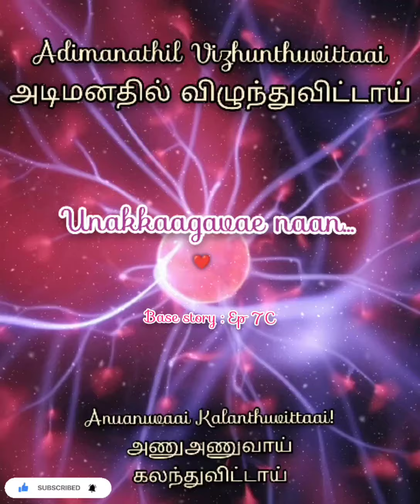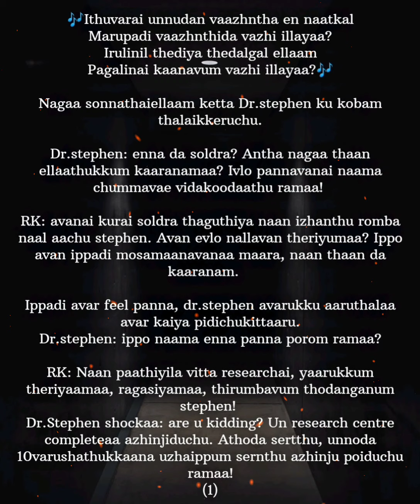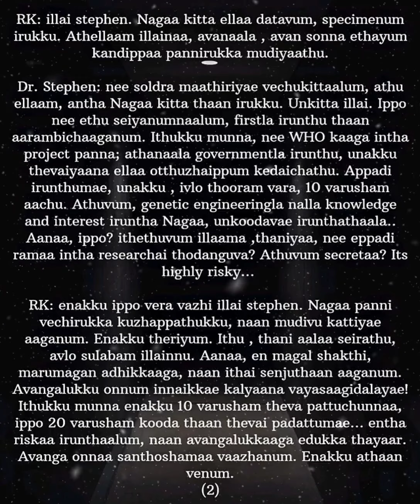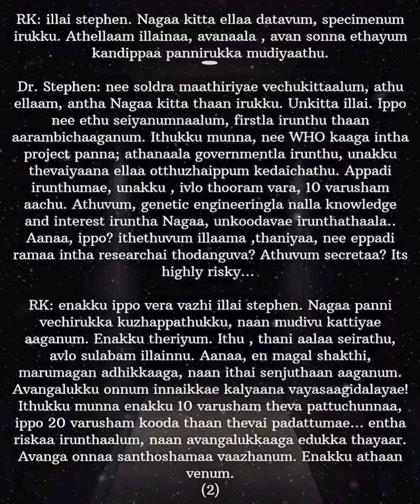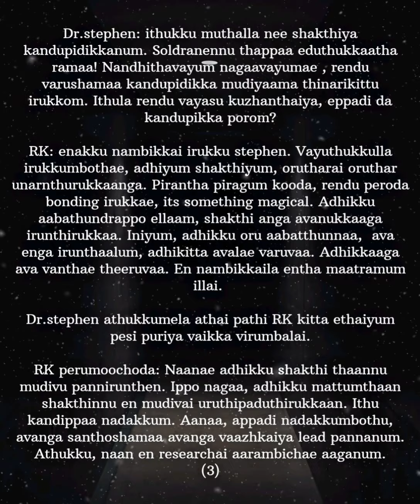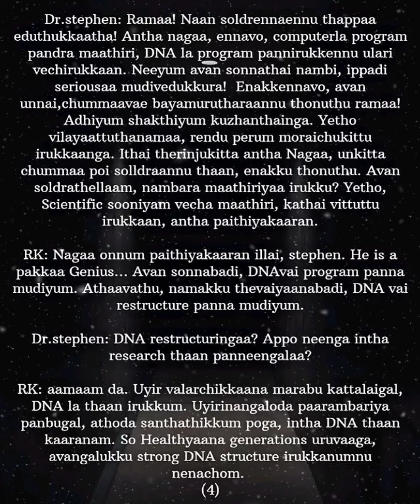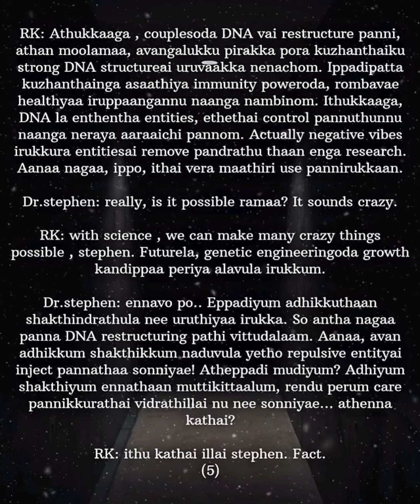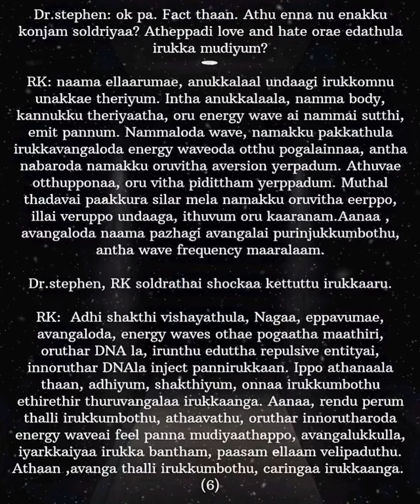Unakkaagavae Naan || Base story : Ep 7C|| Adimanathil Vizhunthuvittaai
ID Name : adimanathil_vizhunthuvittaai